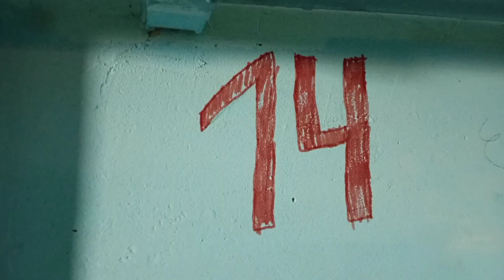Этажный слайд (@ г. Тольятти, ул. Свердлова, 7Г)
Ссылка на ревизию в этом доме